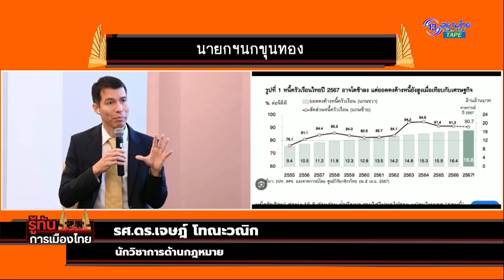รศ. ดร. เจษฎ์ โทกะวณิก นายกฯนกขุนทอง!!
ดำเนินรายการ กุลธิดา ช้วนกุล และพล.ร.อ.บรรณวิทย์ เก่งเรียน
สามารถรับชมแบบสดๆ ผ่านช่อง13 สยามไทย ทางกล่องรับสัญญาณ PSI 212 , Infosat 167 , Thaisat 167 และ Ideasat 167 หรือรับชมผ่านออนไลน์ที่ช่องทางหลัก Facebook : 13 สยามไทย Youtube : 13siamthai tvhd